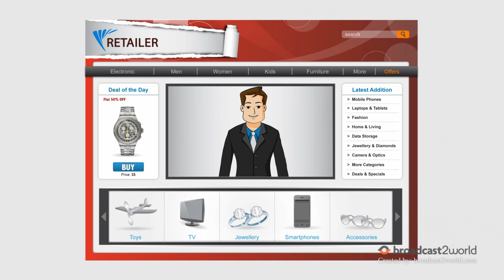Corporate Profile Etailing India